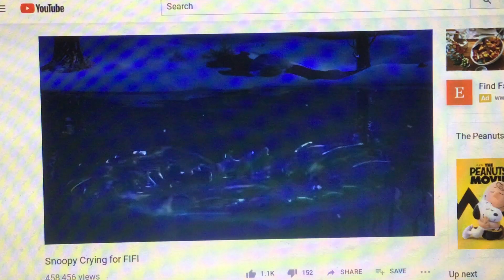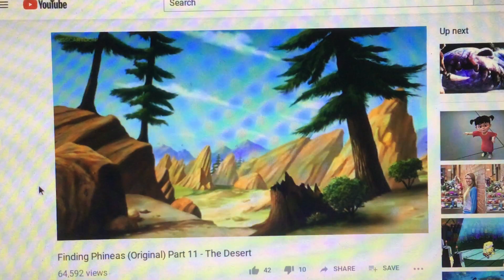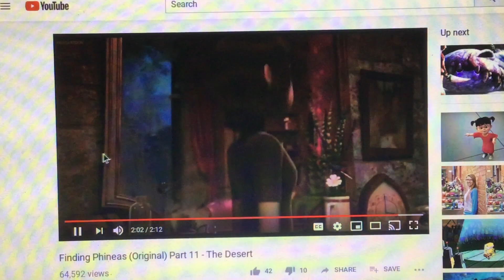Finding Fifi Part 11 - The Desert